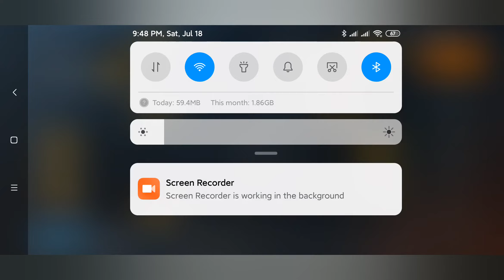Pubg-fun with friends - Nautanki Kc Bhim